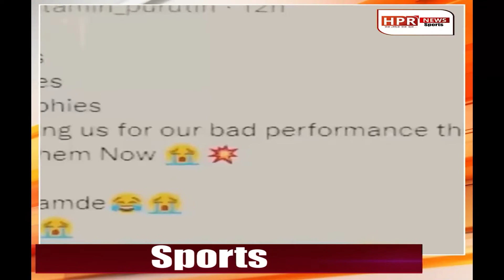আপনি কি জানেন গত ৮ বছরে বিরাট কোহলীর ওজন বেড়েছে মাত্র ৫০০ গ্রাম